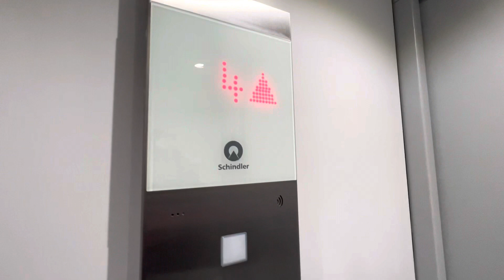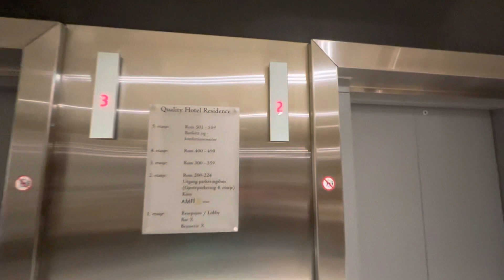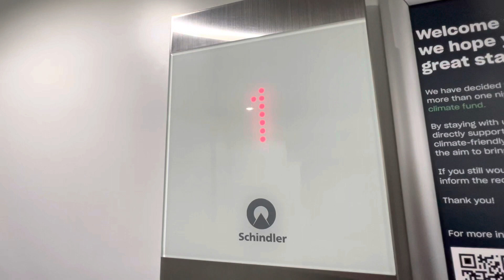Elevator ride in ruten